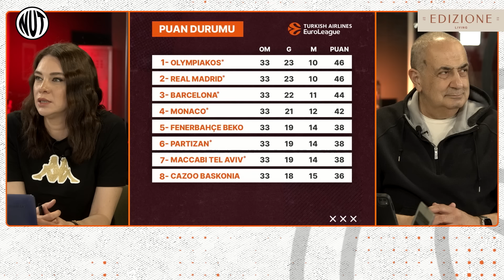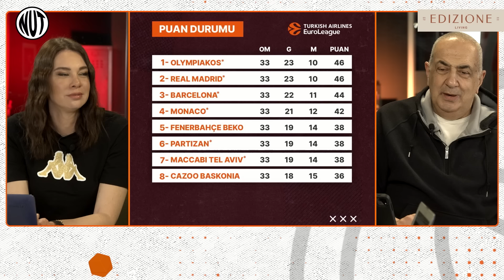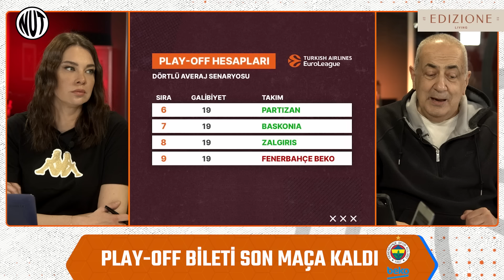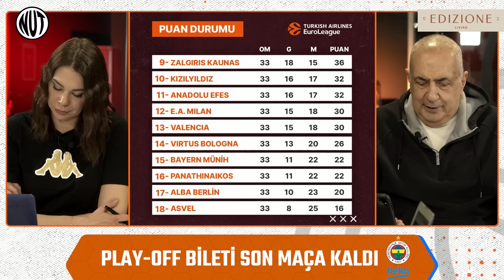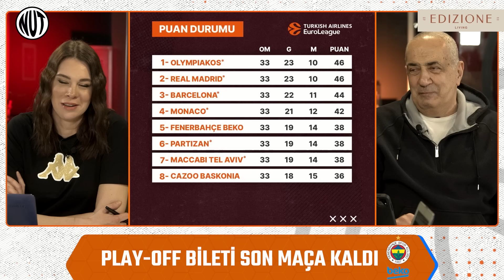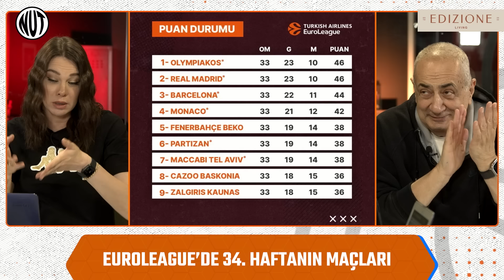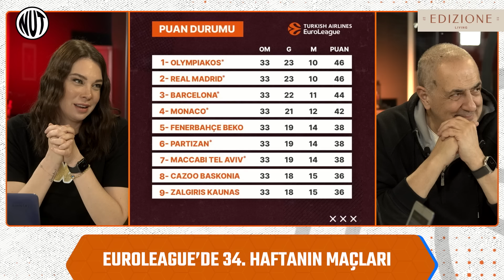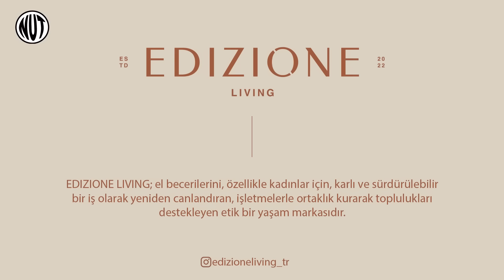Efes Neden Play-off Dışında Kaldı? | Fenerbahçe'nin Kritik Kızılyıldız Maçı | Coach ve Ben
"Coach ve Ben"de Roksan Kunter ve Koç Murat Didin, Turkish Airlines EuroLeague’de mücadele eden temsilcilerimiz Fenerbahçe Beko ve Anadolu Efes'i yorumluyor.

00:00 COACH VE BEN BAŞLIYOR
02:01 EUROLEAGUE'DE 33. HAFTA SONUÇLARI
04:20 PUAN DURUMU
10:54 FENERBAHÇE BEKO
20:06 ANADOLU EFES
27:57 34. HAFTANIN MAÇLARI